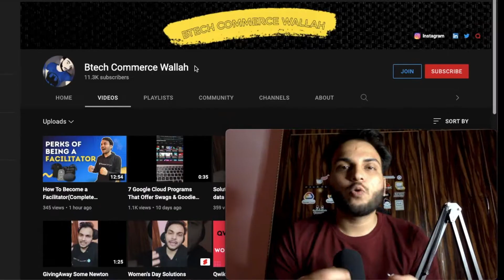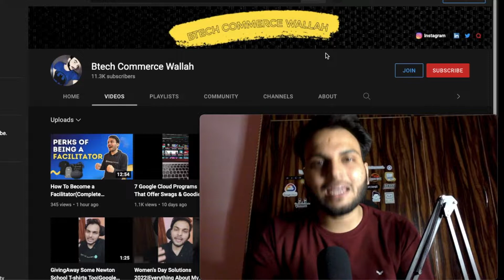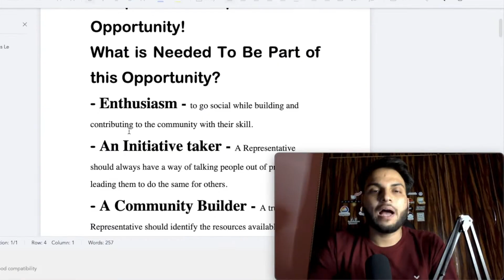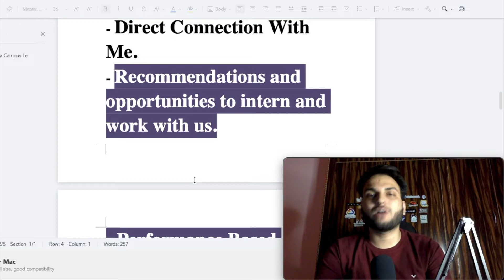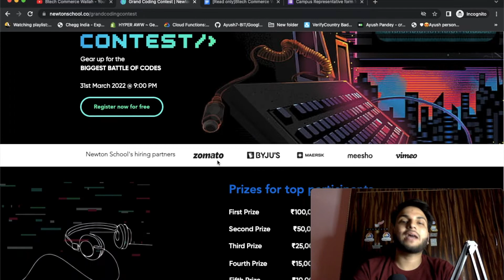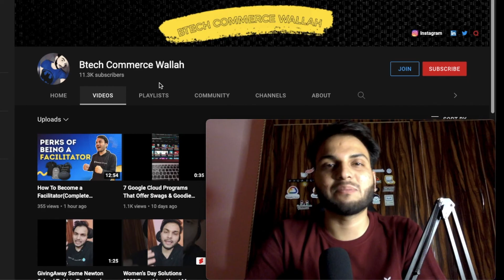GiveAway Doubts Cleared|Hiring For Campus Leaders|Grand Coding Contest Registration Open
In this video I had talked about mainly 3 points, firstly cleared all doubts regarding giveaway then talked about the campus representative hiring process and after that, I talked about one of the best events grand coding contest!

All Links Mentioned In The Video!

Facilitator Whatsapp Group (Try From Mobile)

5 Ways To Make Money In College|Ways To Make Money Online 2022|Ways To Make Passive Income#codepedia

The laptop💻 I Use
The camera🎥 I Use
Mic I use